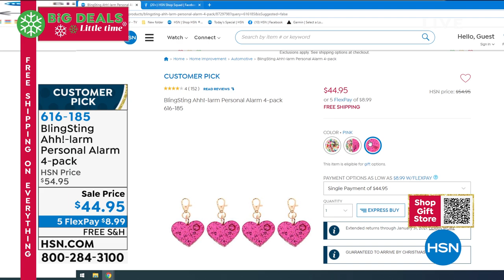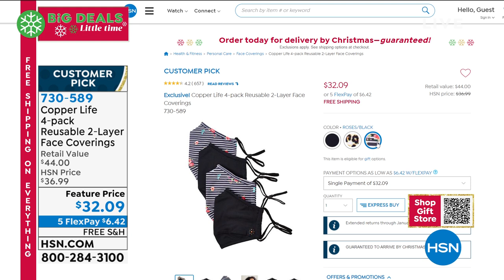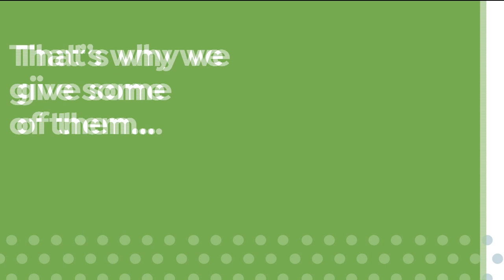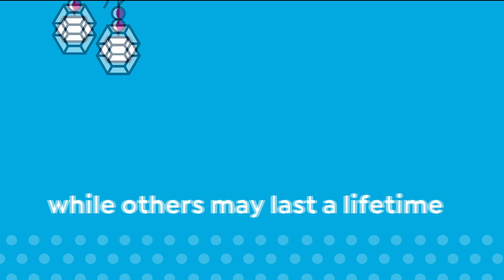HSN | Big Deals. Little Time. 12.13.2020 - 10 PM